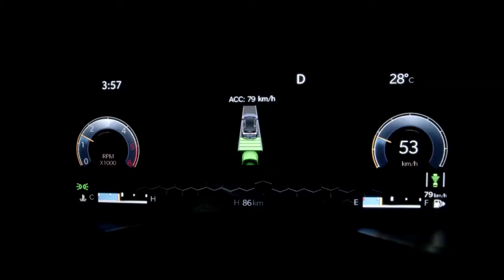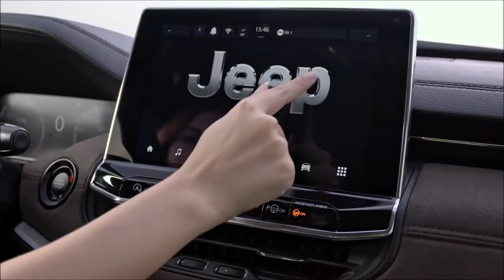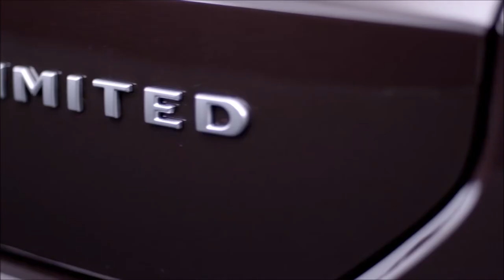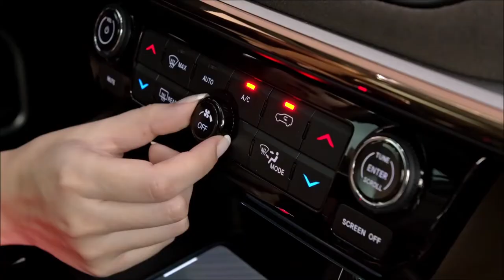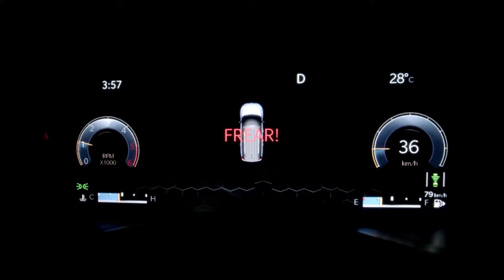Novo Jeep Commander 2022